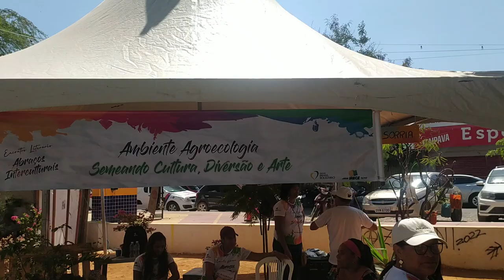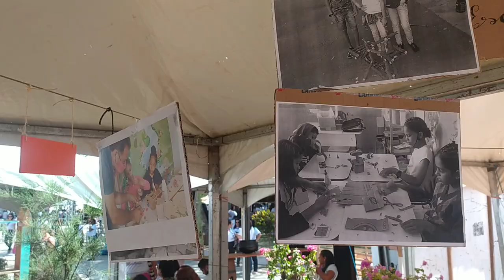Ambiente de Agroecologia.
Comentário do professor Rocy.